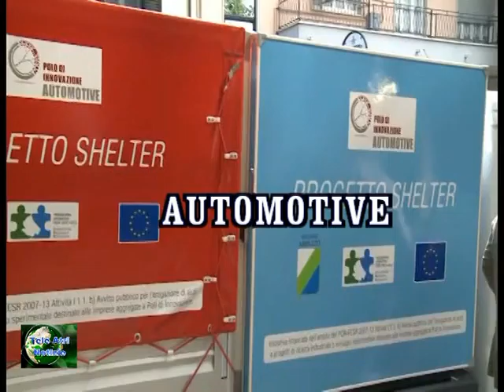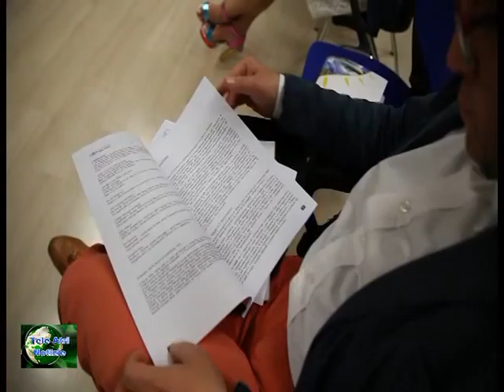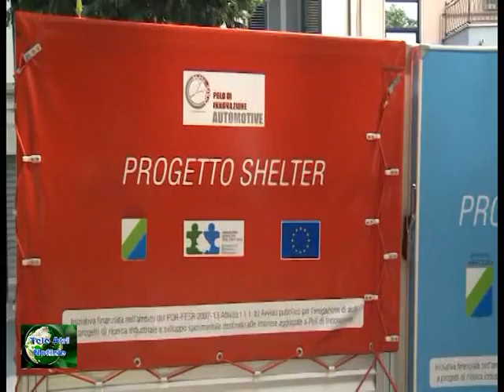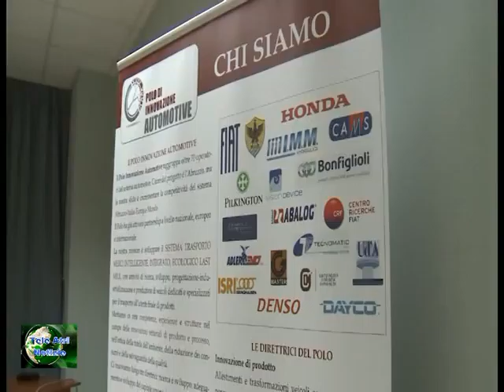TELEGIORNALE 9 GIUGNO 2015